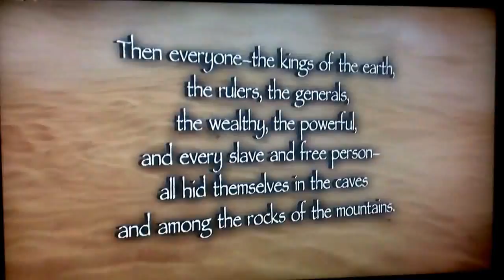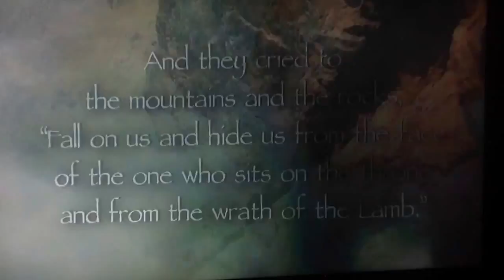When Jesus return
When Jesus comes back to take his children to haven just those who took him as savior, the has the right to be called children of God !